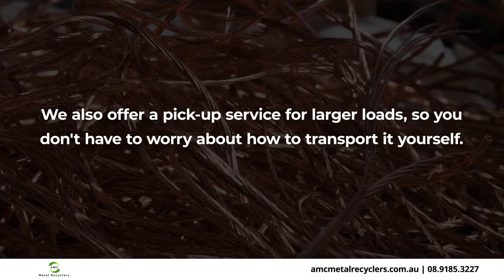AMC Metal Recyclers Karratha Western Australia 6714X